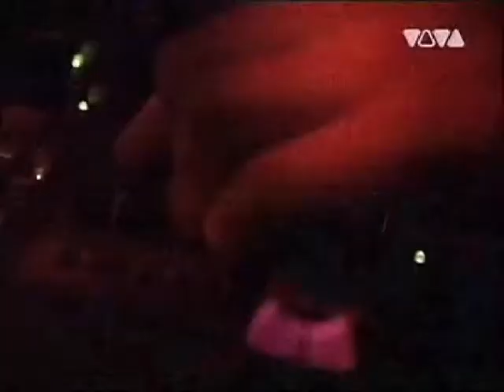DJ Bucko - Crazy man